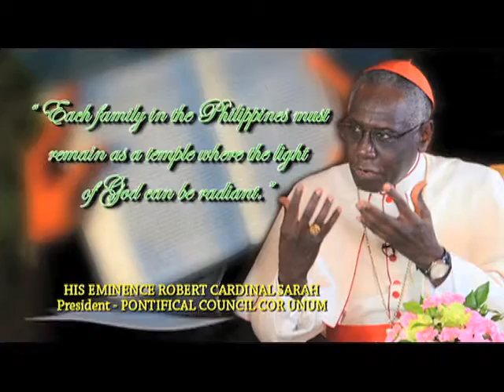Ma'am Elvira with Cardinal Sarah Part 2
Power to Unite with Elvira
Season 7 Episode 03 Ma'am Elvira interviewed His Eminence Robert Cardinal Sarah the President of the Pontifical Council COR UNUM Part 2